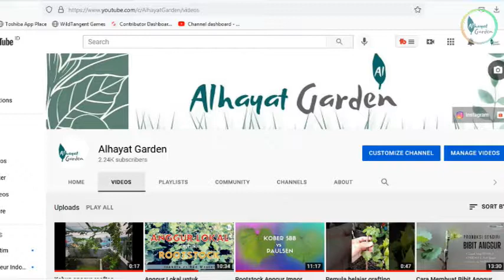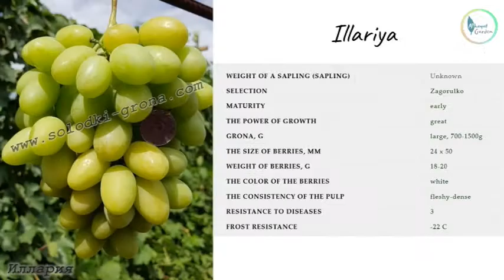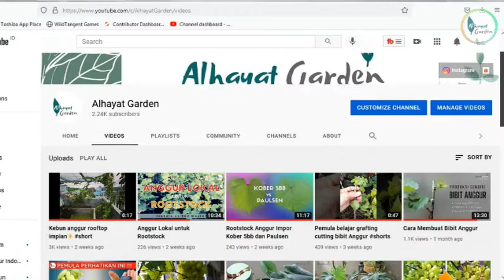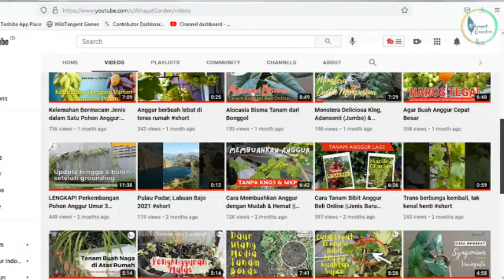Giveaway Bibit Anggur || Spesial Edisi Kemerdekaan RI ke-76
Awas penipuan!!! Silahkan simak dan cermati syarat dan ketentuan yang berlaku. Semoga beruntung.
MERDEKAAA!!!